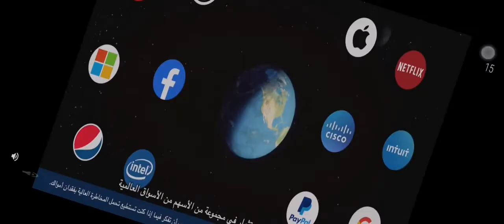BEST FREE OFFLINE FZ9 SHOOTING GAME IOS ANDROID PUBG COD TYPE TGMG tamil tamil gaming தமிழ்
Tamil tamilgameplay tamilgaming tamil videos tamilchannel tamilgamestream tamilnadu tamillanguage தமிழ் tamilgamer GAMEPLAY ENGLISH GAME VIDEOS TGMG GAMER MOBILE IOS ANDROID PC PS TOP GAMER MOBILE GAMES
TAMIL GAMES
NEW GAMES
SPORTS GAME
 KIDS GAME
 NEW GAMES
OLD GAMES
BEST GAMES
TOP GAME
 REAL GAMES
MOST PLAYED GAMES
 PUBG
CALLOF DUTY
COD
 RACING GAMES
 BIKE GAMES
 CAR GAMES
SPORTS GAMES
 OLIMPIUC GAMES
 FIGHT GAMES
 GAME
 GAMMING
MOST DOWNLOADING GAMES

2 offline games like pubg,
300mb game offline,
best offline game 3d,
free fire offline game 3d,
pubg offline game 3d,
top 10 offline game 3d,
3 offline games like pubg,
arma 3 offline gameplay,
modern combat 3 offline gameplay,
shadow fight 3 offline gameplay,
real racing 3 offline gameplay,
top 3 offline games like pubg,
offline game 400mb,
offline game 40mb,
offline carrom board game 4 player,
pubg jaise 4 game offline,
best offline game under 400mb,
game 4k android offline,
ludo game offline 4 player,
best offline game under 40mb,
modern combat 4 offline gameplay,
forza horizon 4 offline gameplay,
gta 4 offline gameplay pc,
battlefield 4 offline gameplay,
far cry 4 offline gameplay,
black ops 4 offline gameplay,
squad strike 4 offline gameplay,
top 4 offline games,
 BUS GAMES
 CAR GAMES

BEST FREE  OFFLINE FZ9  SHOOTING GAME IOS ANDROID PUBG COD TYPE TGMG
 CAR GAME
 BIKER GAME
 KIDS GAMES ADDICTED GAMES
 TRADING GAMES
 ONLINE GAMES
 OFFLINE GAMES
 CRICKET GAMES
 FOOTBALL GAMES
ADDICTED GAME
POPULAR GAMES
 ANDROID GAMES IOS GAMES
PC GAMES PS2 GAMES
X BAOX GAMES
 LAPTOP GAMES
FREE GAMES
 RATED GAMES
UNRELEASED GAMES
MUSLIC
REUSE ALLOWED
REUSABLE VIDEOS
REUSABLE AUDIO
REUSABLE MUSLIC